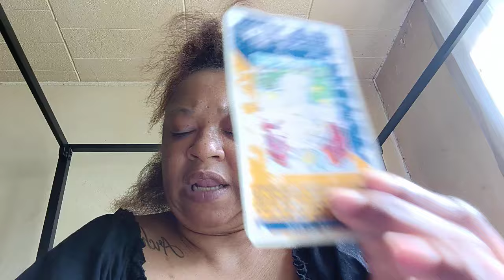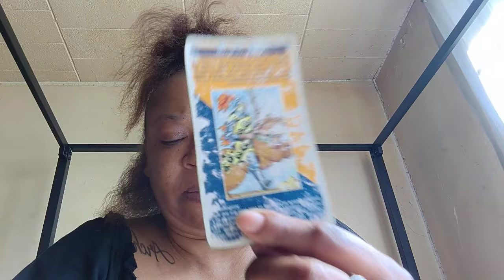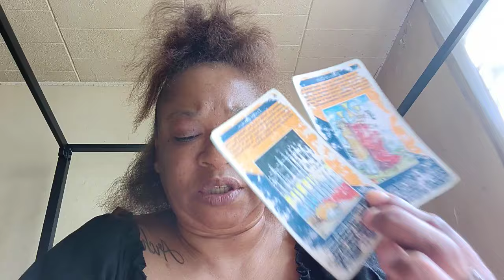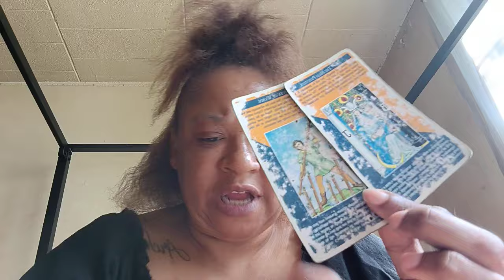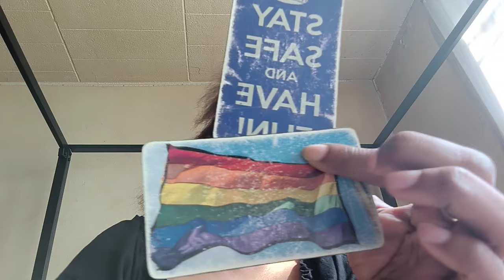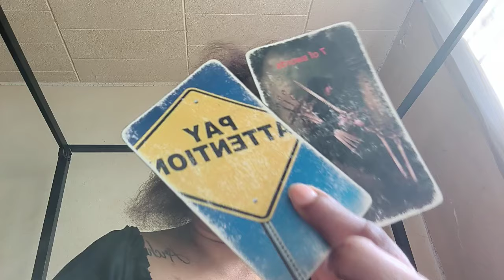4/16/24♑🐐Being Unfaithful Has Consequences. Did U find out ur Ex Is.. _ U fill in The blank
Capricorn cheating has consequences. someone doesn't want the responsibility of being a parent nor taking responsibility of their own actions now someone's in the tower This could be you or The other person. For the good Capricorn you put in hard work and it's paying off. Did you know your child's father was.